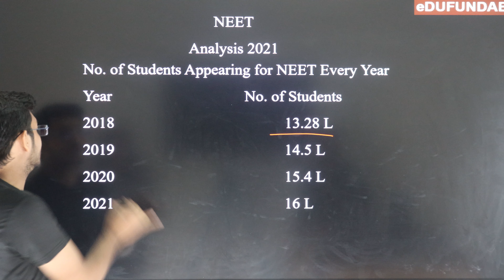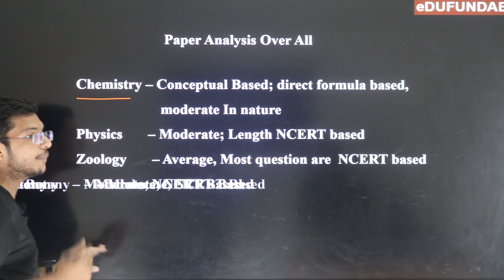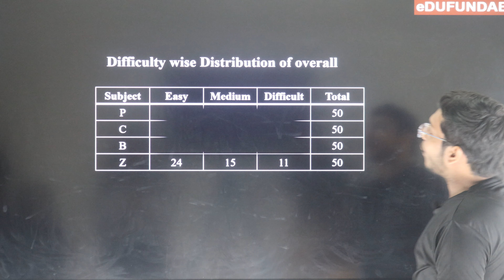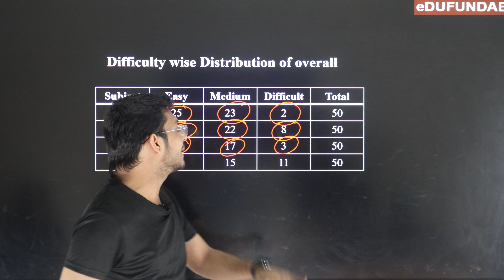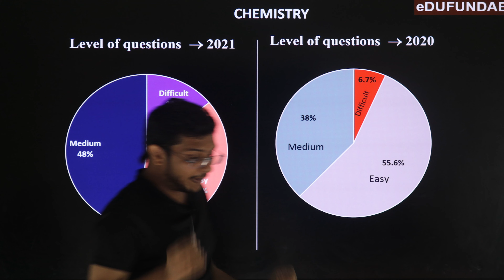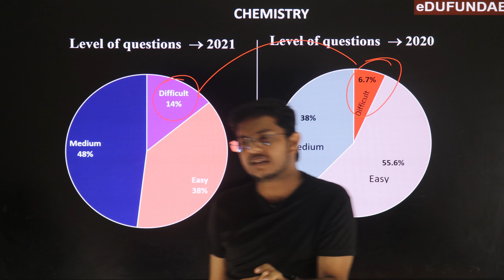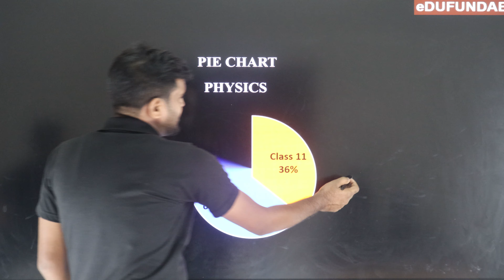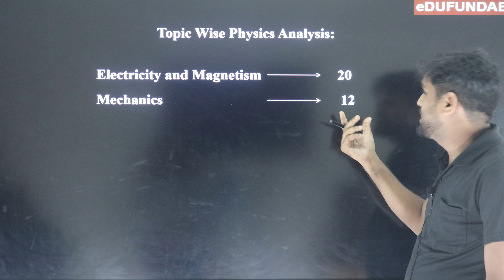NEET (UG) Analysis 2021 | eDufundae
Welcome to edufundae . One of the best institutes in Tricity (Punjab, Haryana and Mohali). We provide coaching for IIT-JEE mains, advanced and NEET.

Location : 2266 , Sector 61 ,Phase 7 Mohali , Punjab